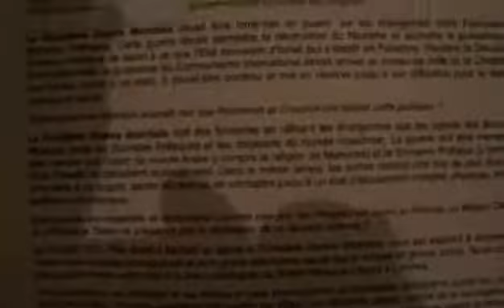LA 3eme guerre mondiale EST PRÉDIT DEPUIS ....